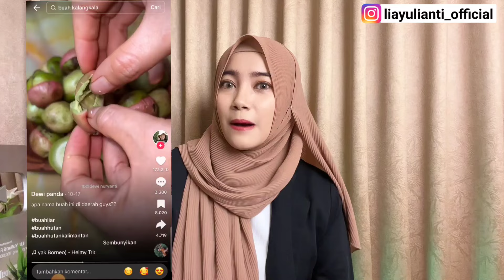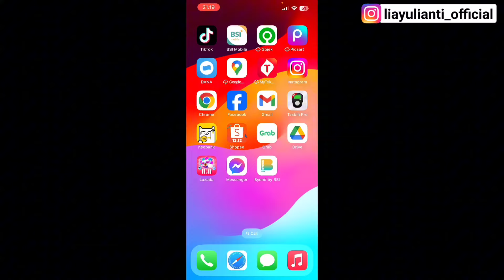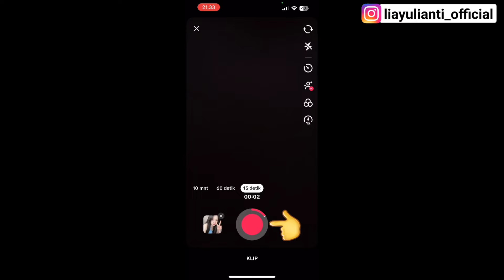CARA FYP DI TIKTOK 2024 TERBARU | FOLLOWERS SEDIKIT TAPI BISA FYP JUTAAN VIEWS BANYAK LIKE..!!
Halo semuanya, di video kali ini aku akan berbagi cara fyp di tiktok terbaru 2024, walaupun followers masih sedikit tetap bisa fyp. Pakai cara ini dijamin langsung fyp dan tembus jutaan penonton

Cara fyp di tiktok 2024 yang aku share disini berdasarkan pengalaman pribadi ya, caranya mudah banget. Selain kalian bisa dapat penonton yang banyak, fyp di tiktok juga akan menambah followers. Pastiin simak video ini sampai habis yaa..

Poin-poin supaya video tiktok bisa fyp untuk pemula
1. Tentukan niche konten
2. Posting di jam ramai
3. Buat hook yang menarik
4. Buat caption yang menarik
5. Gunakan hastag trending
6. Stitch video yang lagi viral
7. Balas komentar tiktok dengan video
9. Akun jangan diprivat
10. Komentar divideo orang lain
11. Konsisten dan Berdo'a

Rekomendasi produk shopee dari aku yg worth it buat kamu beli, cek disini yaa :

🔸Collab on youtube bisa WA🔸
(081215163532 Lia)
rate bersahabat